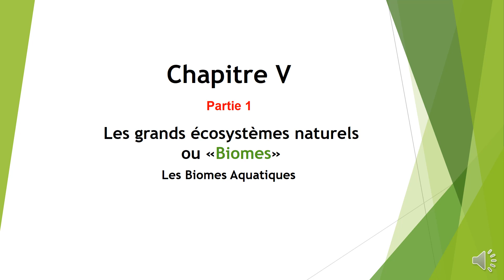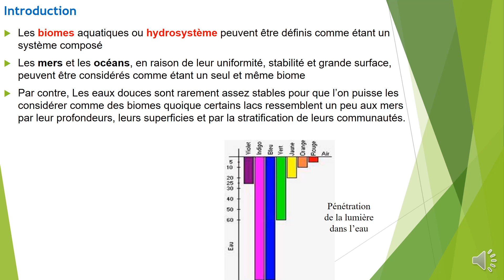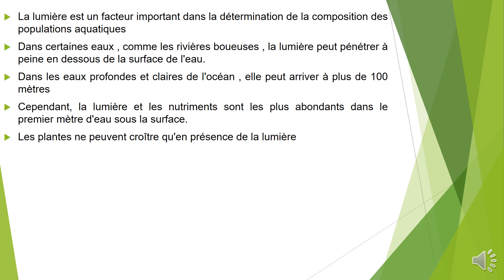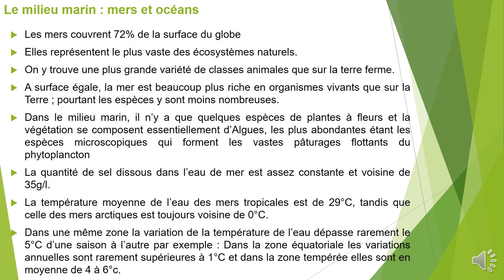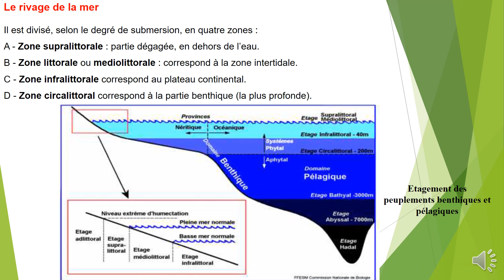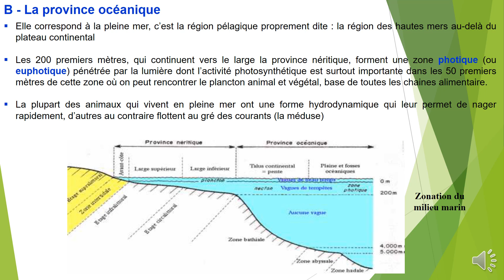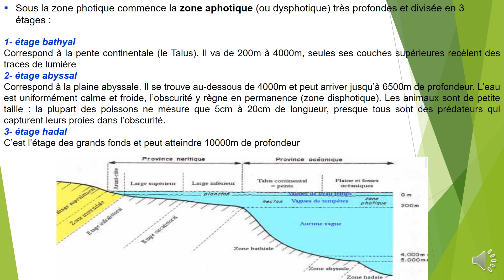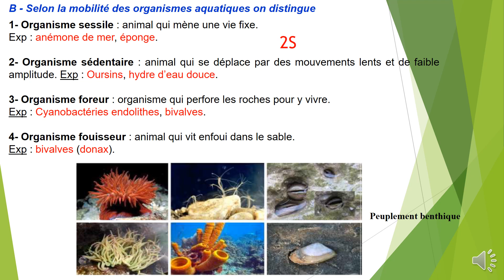Chap 5 part 1